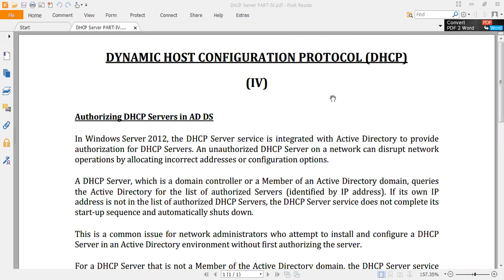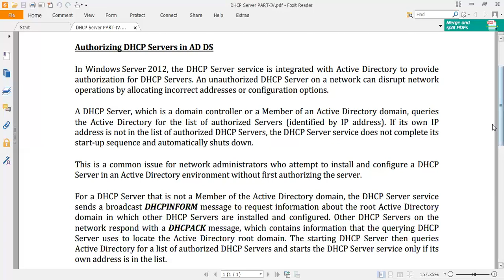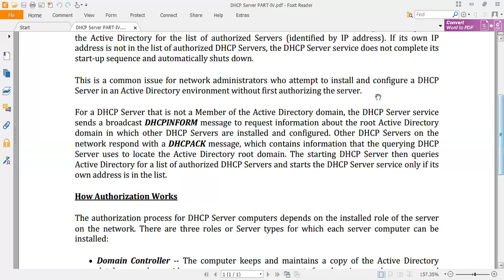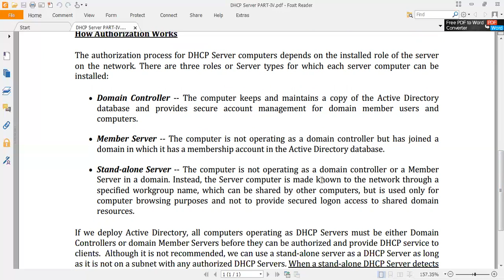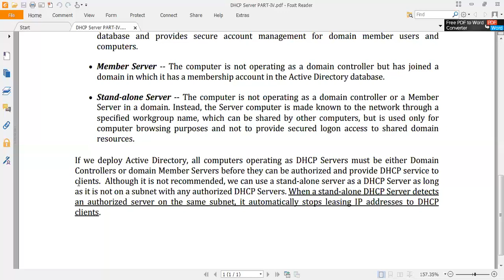BHN403 Lecture 5